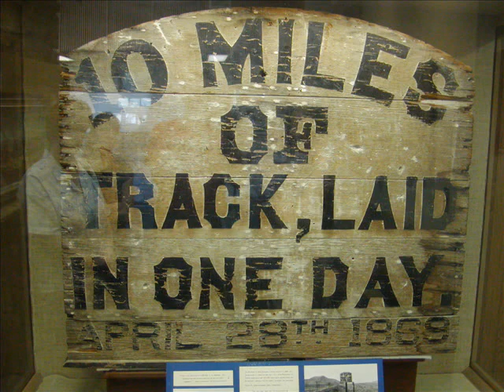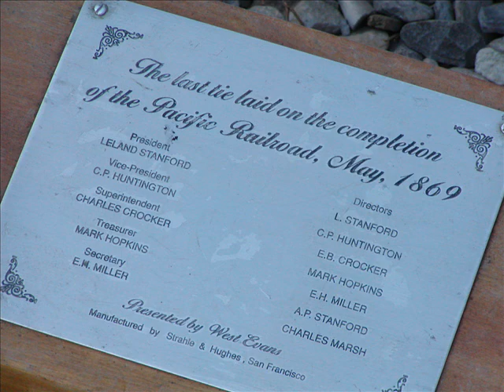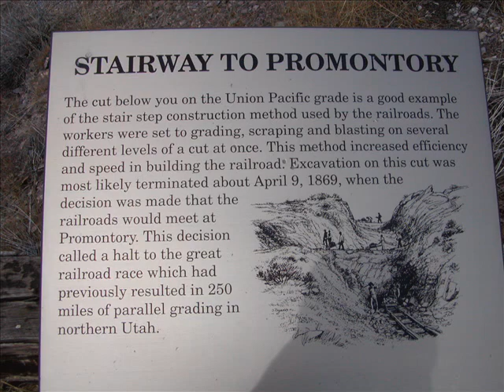Golden Spike Park Promontory Utah 2003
This is a video of Golden Spike Park in Promontory Utah, site of the completion of the Transcontinental Railroad.